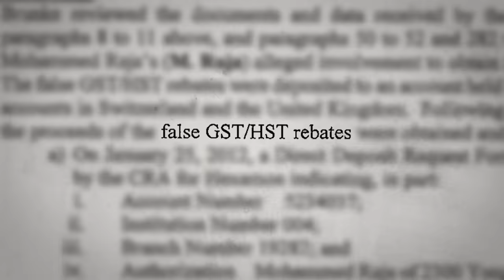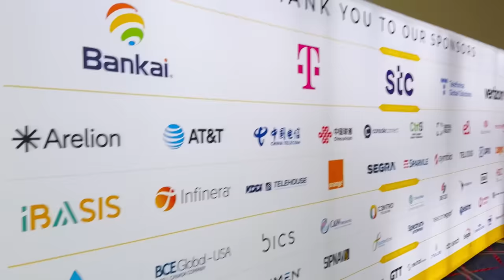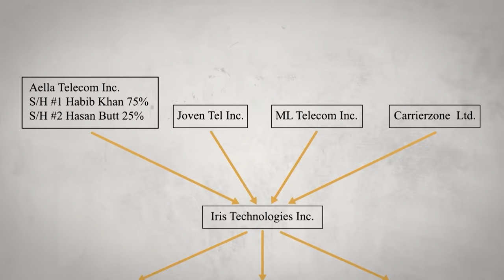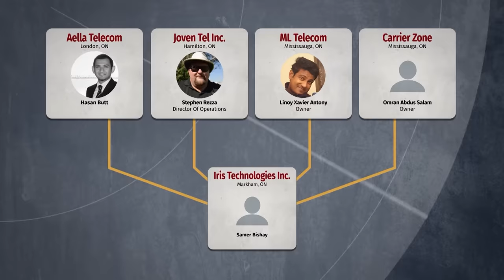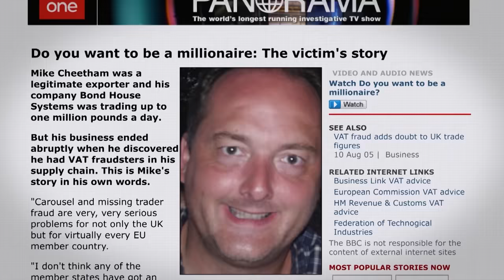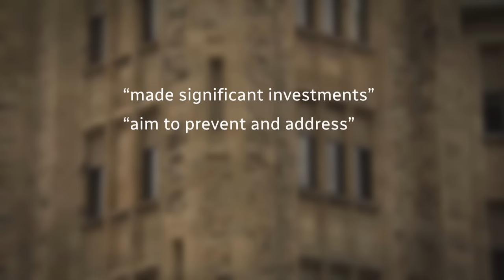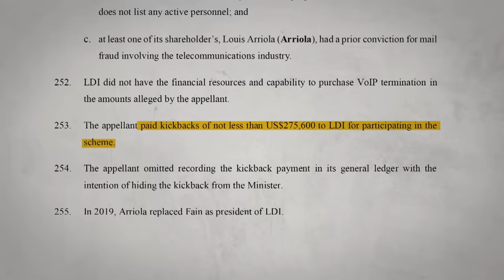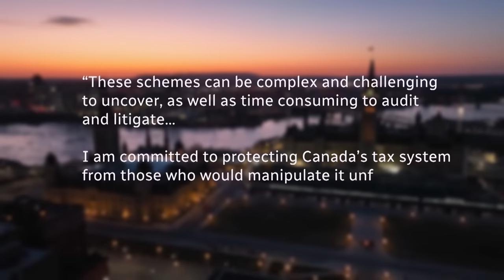Who‘s robbing millions from The Bank of Canada? - The Fifth Estate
Elaborate frauds known as carousel schemes are using fake business transactions to reap fraudulent tax refunds from the Canada Revenue Agency, costing Canadian taxpayers hundreds of millions of dollars. CBC’s The Fifth Estate and Radio-Canada’s Enquête teamed up to search for the missing money.

00:00 - How the carousel scheme works
12:11 - Investigating the businesses
24:49 - International network
33:06 - Where does the money go?

About The Fifth Estate: For more than four decades, The Fifth Estate has been Canada's premier investigative documentary program. Hosts Bob McKeown, Mark Kelley and Steven D'Souza continue a tradition of provocative and fearless journalism. The Fifth Estate brings in-depth investigations that matter to Canadians — delivering a dazzling parade of political leaders, controversial characters and ordinary people whose lives were touched by triumph or tragedy.

Swindling the System

producer/director
Harvey Cashore

writer
Bob McKeown
Harvey Cashore

associate producer
Matthew Pierce

additional research
Bo Elkjaer

video editor
Anne MacRae

editing support
Loretta Hicks

senior videographer
Jon Castell
John Badcock csc
Andy Hincenbergs

additional cinematography
Bertrand Guez
Henrik Hjort
Michel Picard
Oliver Walters

for radio-canada enquête
reporter
Frédéric Zalac

Producer
Paul Émile d'Entremont

intern
María José López Sotelo

archival material
Amerix Coin
Black Hollywood Live
European Commission Taxation and Customs Union
Pick TV / Sky Group
Policia Nacional
RTBF
Scarcity Studios
TeleEscrow

special thanks
Woodbine Mall & Fantasy Fair

theme music
Steve D'Angelo

graphic designers
Tim Kindrachuk
Froilan Untalasco

graphic director
Jeff Goldhar

visual research
Leslie Morrison

media management
Astoria Luzzi

post audio
Ron Searles

colourist
Scott McIntyre

rollout producer
Leanne Stepnow

social media producers
Alex Migdal
Ania Bessonov
Britt Purdy
Kit Kolbegger

digital producer
Janet Davison

project manager
Victor Kerr

resource coordinators
Marc Cormier
Sam Nar

associate director
Nanci King

packaging editor
Alessia Protomanni

coordinating associate director
Rhonda Kirkpatrick

senior producer
Emmanuel Marchand

executive producer
Allya Davidson